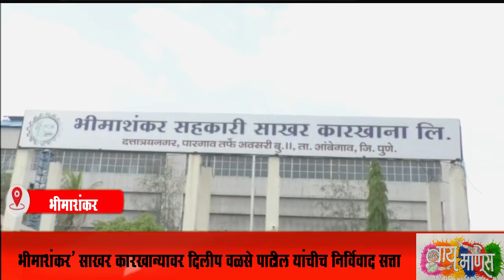भीमाशंकर' साखर कारखान्यावर दिलीप वळसे पाटील यांचीच निर्विवाद सत्ता